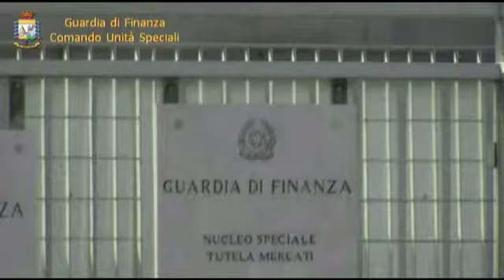Operazione “Vitruvio” della Gdf. In manette 2 funzionari pubblici, un vigile ed un imprenditore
Operazione “Vitruvio”. Arresti al Comune di Roma. In manette 2 funzionari pubblici, un vigile ed un imprenditore